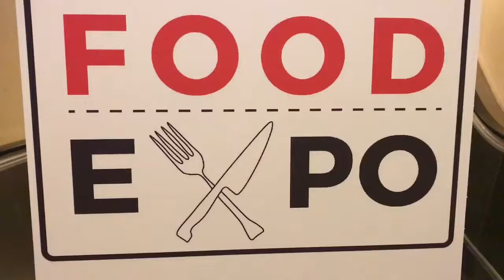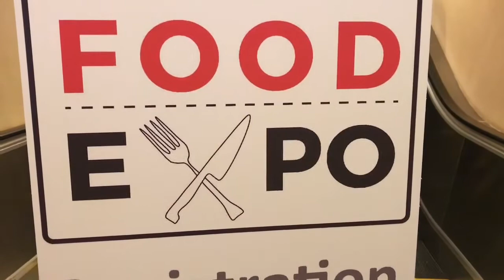Cavier, Duck Liver, Juju, and Fifi! French Kids Eat Everything! Family Vloggers Daily Vlog Ep. 40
In, Cavier, Duck Liver, Juju, and Fifi! French Kids Eat Everything! Family Vloggers Daily Vlog we take our chef kids to a fancy food expo! These little french chef kids eat everything or almost everything! We believe teaching kids to eat is so important especially in the french parenting model.

Tune in for a new French Chefs Family vlog everyday at 4PM PST!

HI, We're French Chef's Family! A Family Vloggers Channel and so much more!

We're SO glad you're here and we hope you smiled!

Juju and Fifi are little performers and love the camera. I get a high off thinking how much we'll enjoy these videos for years to come!

Papa is a Chef born, raised, and trained in France,

Mama is a Flight Attendant from Small Town, Idaho.

We met 12 years ago in Sun Valley, ID while we were both working in the Food and Beverage Department of the Ski Resort.

Our boss was French and would recruit culinary graduates to come to America for international work experience.

I had just graduated from Idaho State University and had worked in restaurants for years so was offered a catering manager position.

We met, fell in love, and then the roller coaster of love began. We moved to France for a year but after the visa ran out we found ourselves long distance for years as Alex was offered a job in the Eiffel Tower.

I found a perfect solution by becoming a flight attendant flying back and forth to Paris.

fast forward thru a secret marriage, international wedding, and 3 bilingual kids and you'll find us as the happy parents we are today juggling 2 crazy jobs!

Join us in the adventure!

We love Vlogging as a creative way to capture, store, and share our story. We believe that smiles and love are to be shared.

We also are very passionate about teaching our children how to eat and enjoy all foods. Structured yet flexible framework of 3 meals a day eaten at the table with 1-afternoon snack.

Educational, mannered, and enjoyable experiences around the family table are what we're all about. Not to say it didn't take some trial and error getting there!

Also, we are currently shopping education options for next year and leaning towards unschooling/worldschooling/homeschooling. If you have any tips please share.

Check out our blog for stories from France, French/American culture comparisons, and how to truly enjoy food like the French.

We love to help! Tag questions with askemily or askchef and we'll happily respond!

VISIT

+Travel Gear
+Kitchen Products
+Home Products
+Toys
+Education
+Parenting Books
+Baby and Kid Genius Products that save your life
+Gear

Basically, everything that makes our life possible!

French Chefs Family is a family vloggers channel with lots of kids and daily fun! Once we discovered family vloggers on youtube we thought "we already tape and make movies of our adventures, why not expand our food and parenting blog into a daily vloggers family channel. We are family friendly and hope to get to know you!